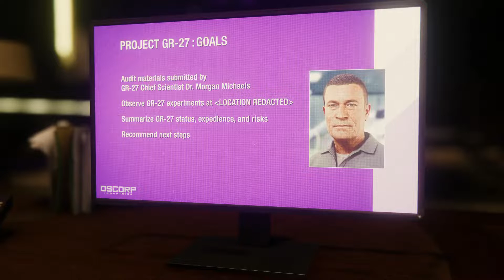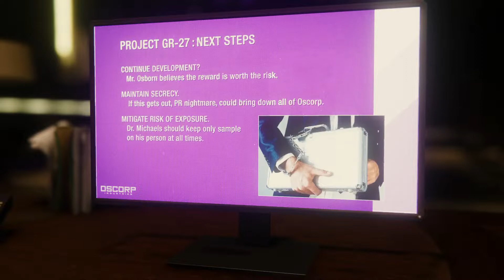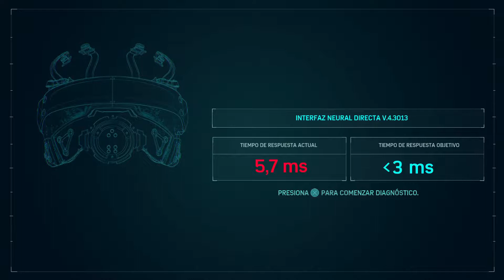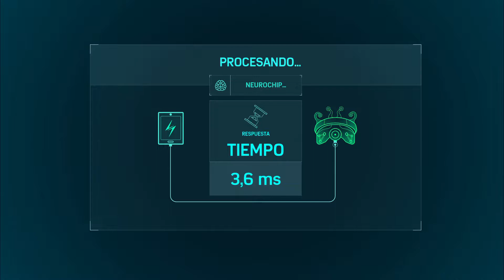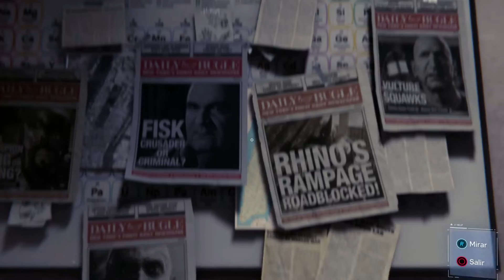Spider-Man | capitulo 10|conexiones fuertes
Spider-Man ayuda a Yuri Watanabe y al Departamento de Policía de Nueva York a detener a Wilson Fisk, y las autoridades finalmente tienen suficiente evidencia para cumplir una orden. Luego, Peter investiga una posible ruptura en una casa de subastas que almacena la colección de arte de Fisk, donde se encuentra con Mary Jane Watson y con hombres enmascarados en busca de un archivo